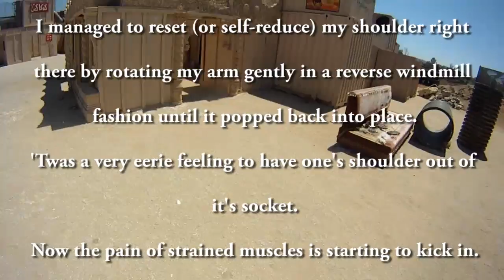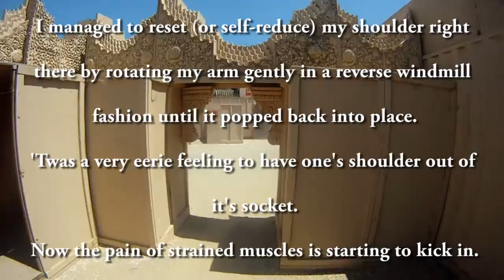SC Viper Airsoft Action - Tominator, MilSim Junkie, Spartan117GW, KWA Mike, Asian Colin Farrell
SC Viper Airsoft Action - Tominator, MilSim Junkie, Spartan117GW, KWA Mike, the CQBJ, and Asian Colin Farrell rolled out to SC Viper in Corona, California on Father's Day 2012 to throw some plastic down range.  The day was ultimately a success for everyone involved except for the Tominator, who sustained a gnarly little dislocated shoulder at the end of the day.  Probably Karma for that epic friendly frag he got on his own teammate, KWA Mike.  For those that are curious, Tominator was running a G&P WOC Gas Blowback Rifle featuring the new Elite Force Flip-Up Sights mounted on a Madbull Daniel Defense Mk18 RISII in FDE and a replica Elcan Optical Sight.

SC Viper Airsoft Action, Tominator, Dislocated Shoulder, MilSim Junkie, Spartan117GW, KWA Mike, Asian Colin Farrell, Elite Force Flip-Up Sights, Elite Force Magpul Sights, Elite Force MBUS, Madbull Daniel Defense Mk18 RISII, Mk18, G&P WOC GBBR, KWA LM4, Pyramyd Air, Pyramyd Airsoft Blog, airsoft-guns-blog.pyramydair.com, airsoftblog.com, Tom Harris,